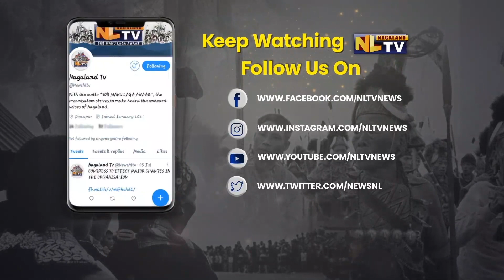NIGHT CARNIVAL COMMEMORATING ZUNHEBOTO’S GOLDEN JUBILEE CUM AHUNA FESTIVAL UNDERWAY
Commemorating the 50th year of Zunheboto District cum Ahuna Festival, A Night carnival has begun at District Sports Council Ground. At the Inaugural Function, Advisor for Land Resource Development, Ikuto Zhimomi graced in as the Guest. Speaking at the Program Zhimomi lauded all the NGO's, Government department, Civil Societies, Self Help Group, Entrepreneurs, Church groups and individuals who were taking part in the exhibition and night carnival even on such a short notice and added that the right decision was taken by the Jubilee Planning Board, Sumi Hoho along with Legislatures of the District to combine Ahuna Festival and District Golden Jubilee Celebration as Ahuna Festival was a part of Tribal festival with the support of State Government as an annual event . The advisor said that the Jubilee Celebration was a rare event which comes only after 25 years, 50 years, 100 years and so on, therefore, the efforts taken to make arrangements for combining these two events in such a manner was highly appreciated. Zhimomi further appealed to everyone to celebrate and observe the event festival as well as the Jubilee in an orderly manner and also to ensure that no untoward incidents occur during the weeklong celebration